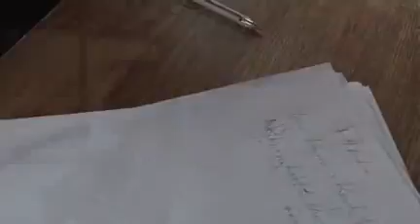Jack Carey Fall Before You Fly clip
Jack Carey "Before you fly" awarded in Ireland et the USA, 2014
Version clip officiel, récompensée en Irlande et aux USA, (Paul Kealey et Jack Carey)
Top 10, un an après le célèbre "Emigrant Story" également primé.

Un détail: (Que YouTube se rassure) ... aucune de mes vidéos n'est monétisée en ma faveur tout revient aux TITULAIRES ORIGINAUX des droits d'auteurs . Chaque fois que j'ai emprunté un extrait, je cite la personne grâce à qui j'ai pu le faire.
Cette  chaîne est juste là pour préserver et faire revivre notre culture musicale et nos souvenirs.
M_Michel sur YouTube.